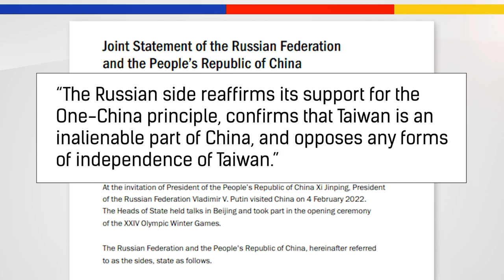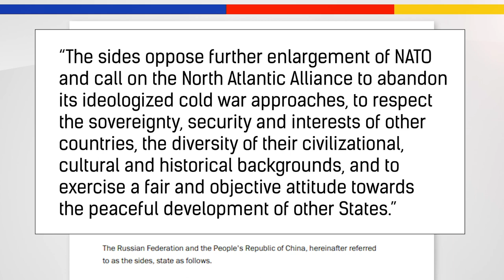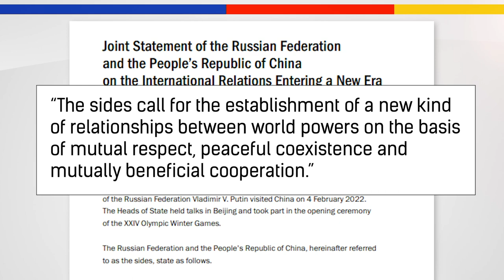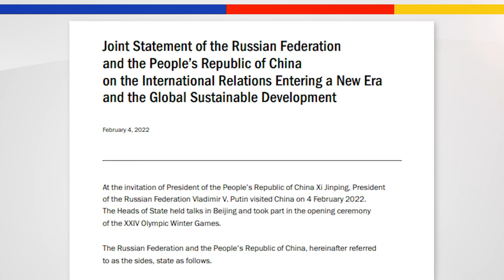#155 Ukraine is a Lesson for the West on Taiwan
As the world watches in shock at Russia's invasion of Ukraine, it can be hard not to see parallels between Ukraine's situation and that of Tawain. Both are targets of their much larger and powerful neighbors, both have been shunned by international organizations (NATO in Ukraine's case, the UN in Taiwan's case), and both face uncertain futures as their very sovereignty is up in the air. In this episode of China Unscripted, we talk about what western democracies need to do to support Taiwan so it doesn't meet the same fate as Ukraine, what would be next after China invades Taiwan, and what China is likely to learn from Russia's invasion tactics. Joining us in this episode is Guermantes Lailari, a retired U.S. Air Force Foreign Area Officer who specialized in counterterrorism, the Middle East, and Europe, and now is conducting research at the National Chengchi University in Taipei as a Taiwan fellow.